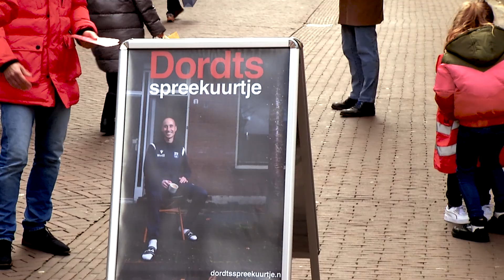Leegloop bij Partij van de Arbeid: Wouter van der Spoel stapt op